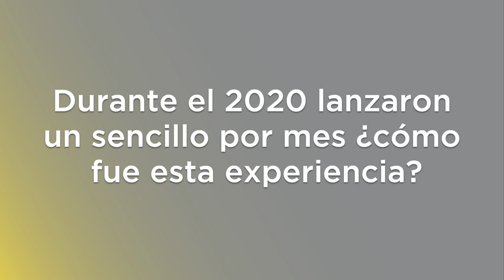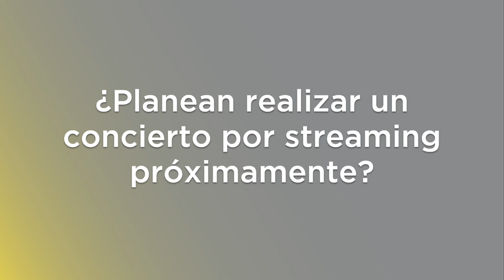EL VIAJE DE LÁZARO VIDAS MARCADAS POR LA MÚSICA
ElViajeDeLázaro nos cuenta sobre su 13º sencillo

Conoce los detalles de su proyecto musical en la siguiente entrevista.